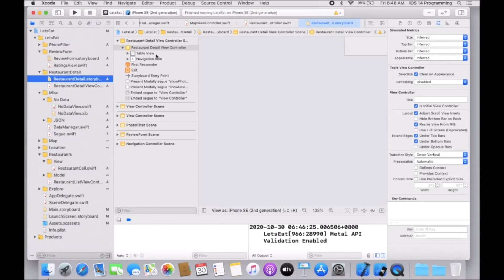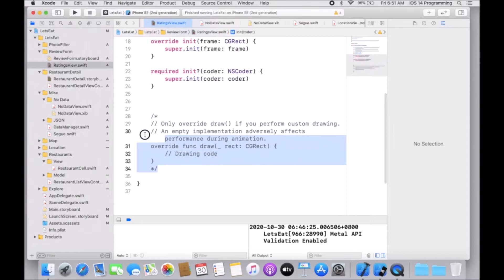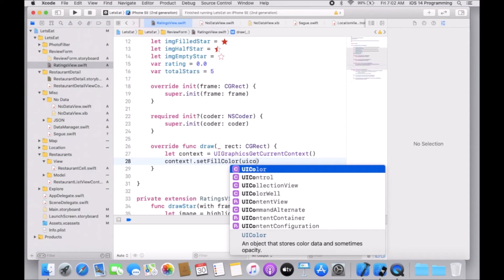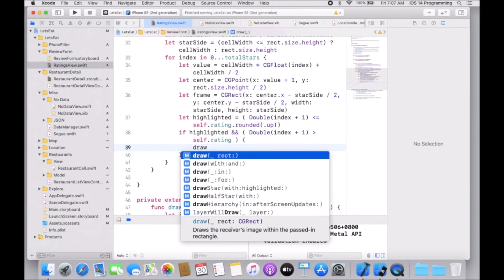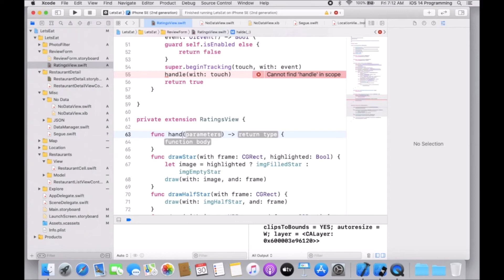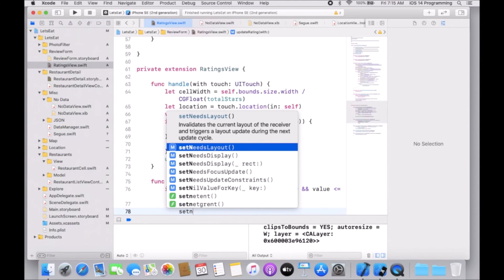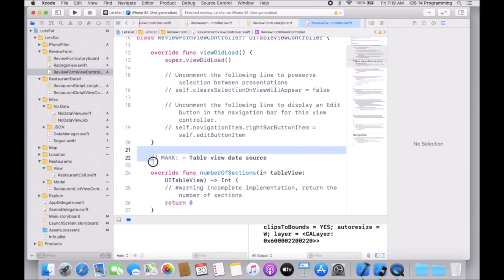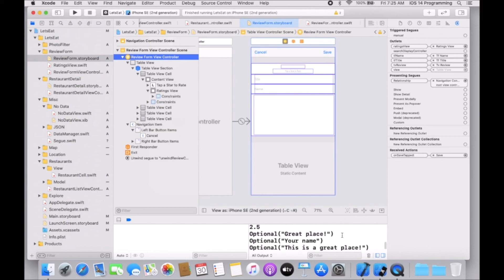iOS 14 Programming for Beginners - Fifth Edition| 19. Getting Started with Custom UIControls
This is the “Code in Action” video for chapter 19 of iOS 14 Programming for Beginners - Fifth Edition by Ahmad Sahar, published by Packt. It includes the following topics:

00:13 Creating a custom UIControl subclass
01:17 Displaying stars in your custom UIControl subclass
13:26 Adding support for touch events
18:41 Implementing an unwind method for the Cancel button
20:20 Creating the ReviewFormViewController class

Video created by Ahmad Sahar